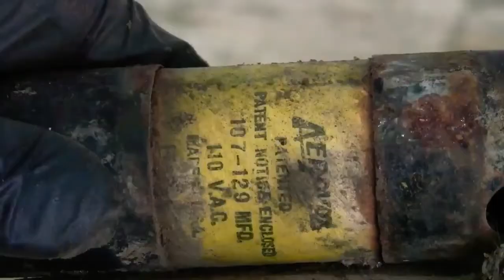Восстановление старого электродвигателя Реставрация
Реставрация  Restoration